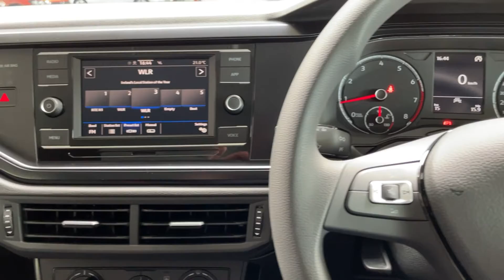212W106377 Volkswagen Polo TL 1.0 - SOLD